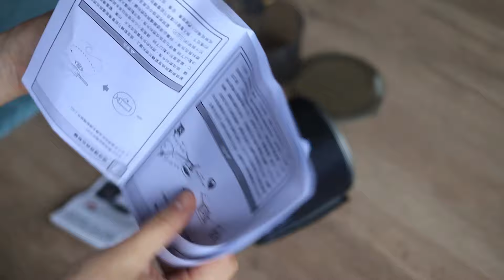裝備開箱 | MSR 鍋具WindBurner 效率系統蜘蛛爐、煎鍋、淺談瓦斯該帶多少呢?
MSR Reactor 效率爐算是MSR的產品中最受好評的產品之一，而後推出的WindBurner® Duo，號稱完全防風!!!  強調在高海拔極高的風速之下，依舊可以快速煮沸。

來看一下WindBurner 材質結構吧!!

music credits ｜
Madeline Lauer - Silky

Camera ｜Canon 6D ll + 40mm
Editing｜Premiere Pro CC